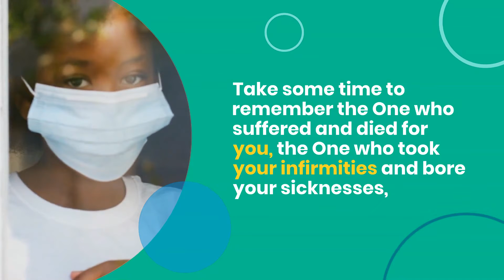It Is All About Jesus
This is a short video entitled, "It is all About Jesus."

Check out:-